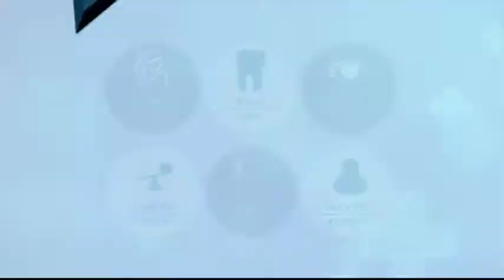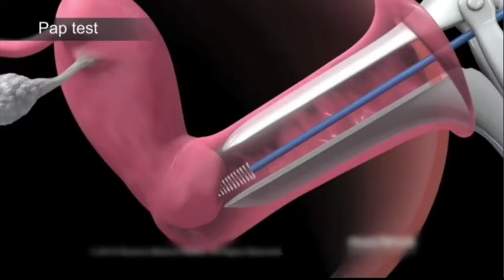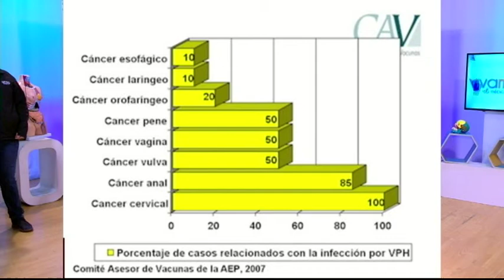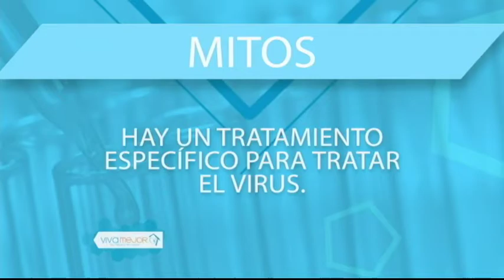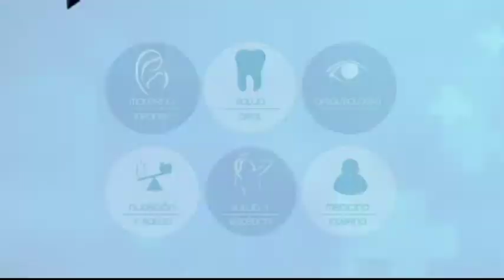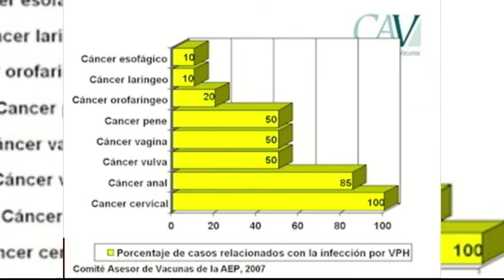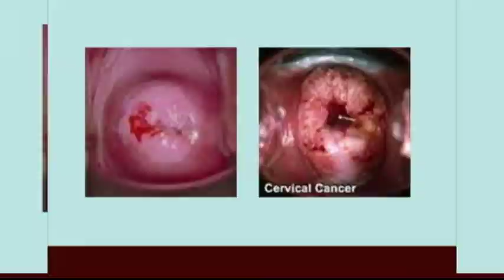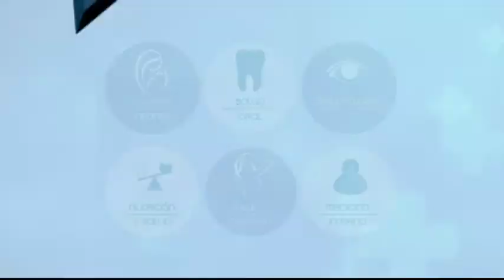VIVA MEJOR | PAPILOMA HUMANO | 19-09-2018